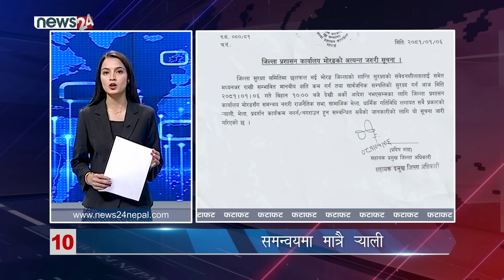AFTERNOON NEWS FATAFAT - NEWS24 TV